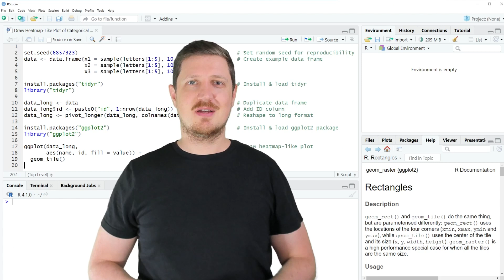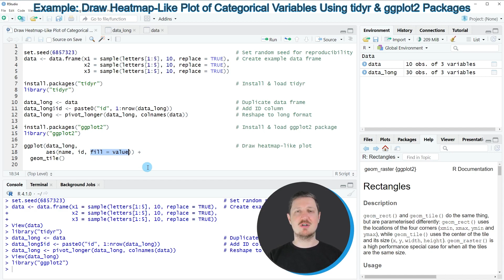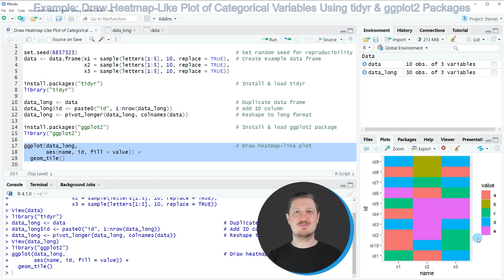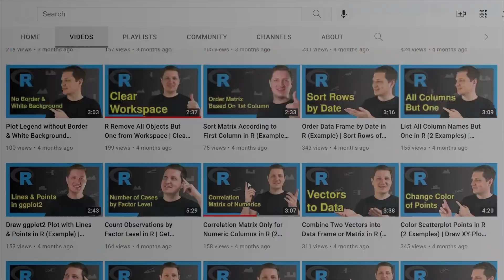Draw Heatmap-Like Plot of Categorical Variables in R (Example) | How to Use tidyr & ggplot2 Packages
How to create a heatmap-like plot of categorical data in the R programming language. More details
R code of this video:

set.seed(6857323)                                                  # Set random seed for reproducibility
data ‹- data.frame(x1 = sample(letters[1:5], 10, replace = TRUE),  # Create example data frame
                   x2 = sample(letters[1:5], 10, replace = TRUE),
                   x3 = sample(letters[1:5], 10, replace = TRUE))

install.packages("tidyr")                                          # Install & load tidyr
library("tidyr")

data_long ‹- data                                                  # Duplicate data frame
data_long$id ‹- paste0("id", 1:nrow(data_long))                    # Add ID column
data_long ‹- pivot_longer(data_long, colnames(data))               # Reshape to long format

library("ggplot2")

ggplot(data_long,                                                  # Draw heatmap-like plot
       aes(name, id, fill = value)) +
  geom_tile()